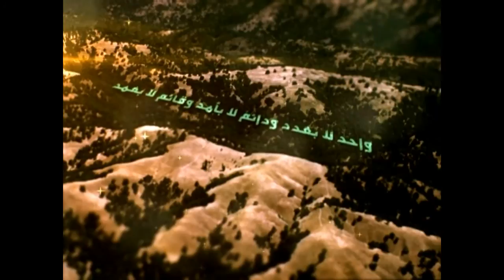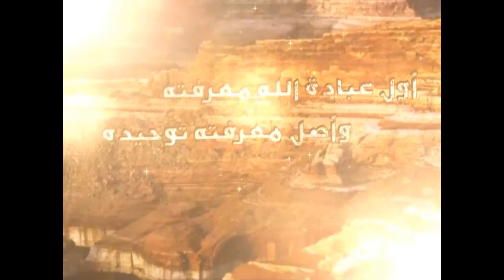167 - شرح أصول الكافي - باب البيان ولزوم الحجة، الحديث الثالث - السيد جعفر الحسيني الشيرازي